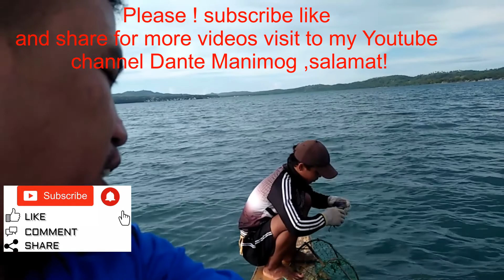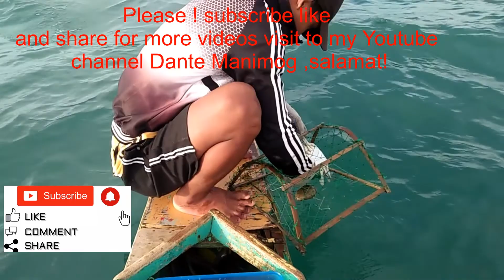LAMBAY/BLUE CRAB AT BROWN CRAB TRAP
MADALING PARAAN NG PANGHULI NG LAMBAY/CRAB